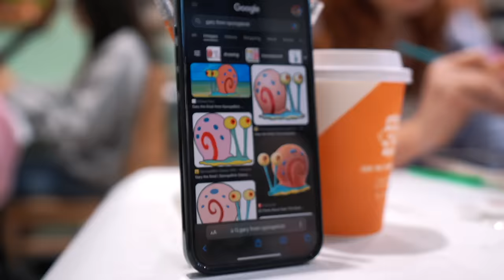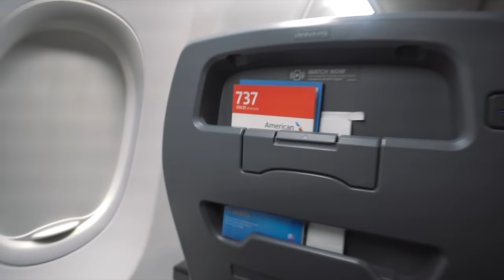PERSON WITH THE WORST PAINTING HAS TO FLY ACROSS THE WORLD!!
In today's vlog my sister and I challenged each other to a paint off!! Whoever get's voted the worst painting has to do a major consequence. Watch the full vlog for a surprise :)